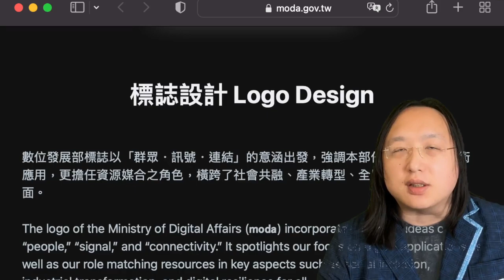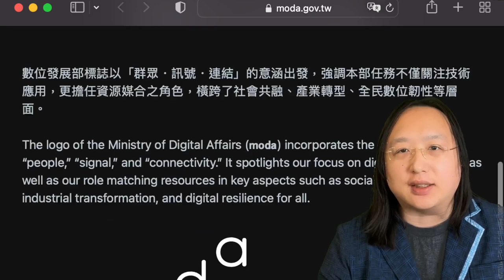2022-08-06 與唐鳳 AU 聊聊數位發展部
Starts at 02:54. Local track only.

CC0 No copyright reserved.